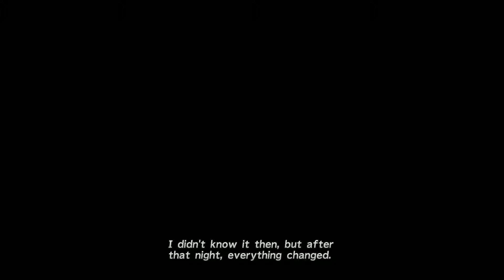Final Fantasy X Part 3 - Breaking a Tradition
Tidus reflects on the day life began to change for him. Charging into the temple at Besaid Island, he goes headfirst into the unknown in order to save some summoner who hasn't emerged in a day for whatever reason. Tradition thrown out the window...as only guardians are allowed to enter and he is just a random homie.

We get the reveal of FF's most iconic summoner too!